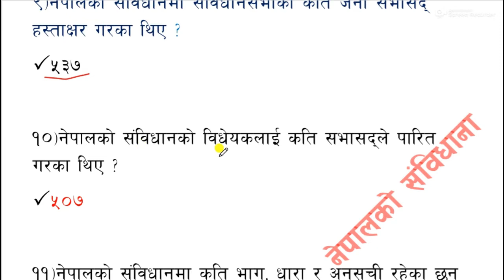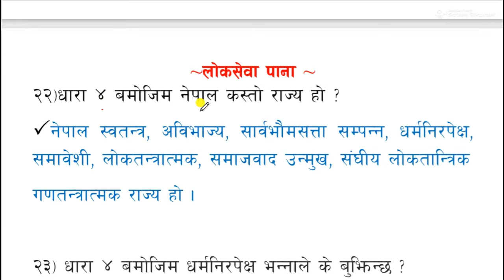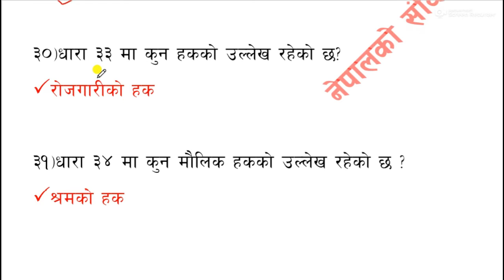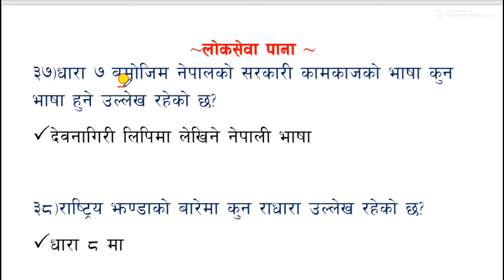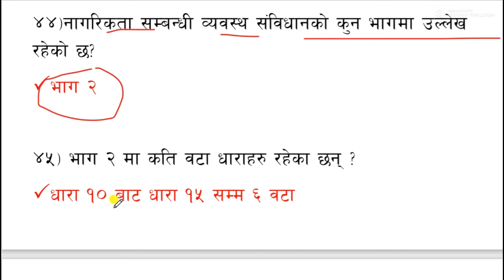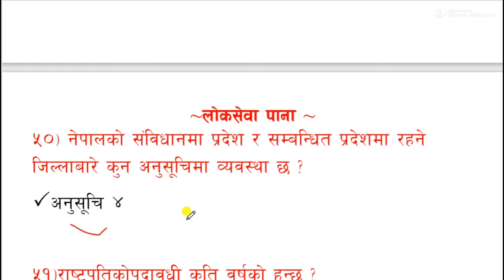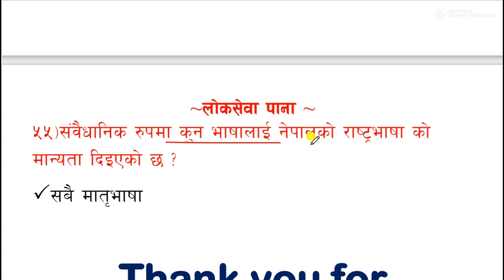नेपालको संविधान सम्बन्धी महत्वपूर्ण प्रश्न-उत्तरहरु| Sambidhan Questions Answer